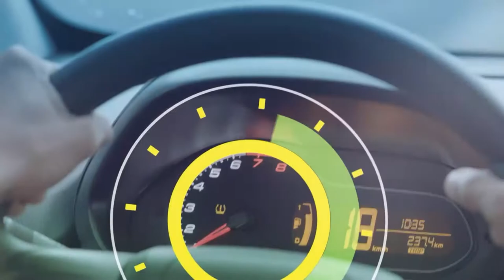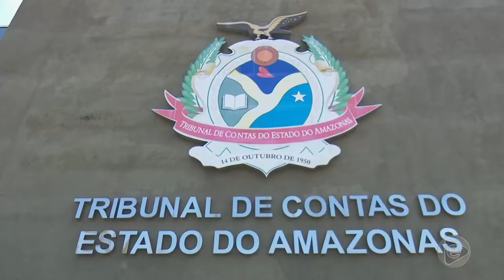6H NOTÍCIAS 08 01 2020 BL01